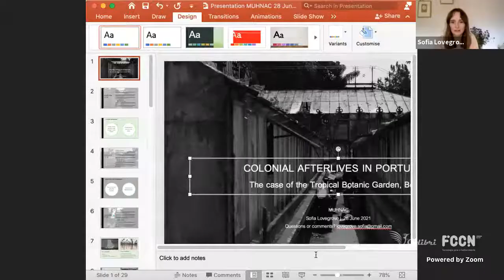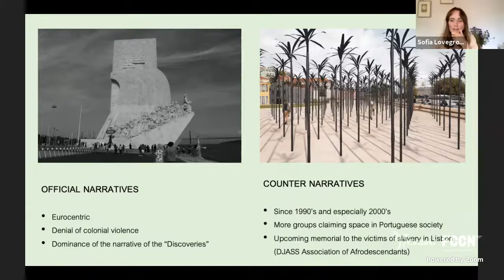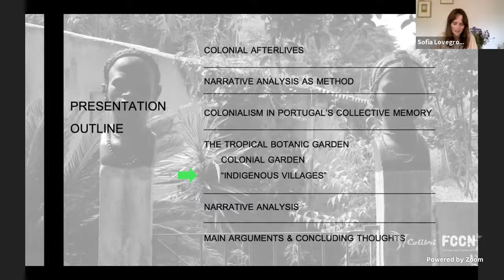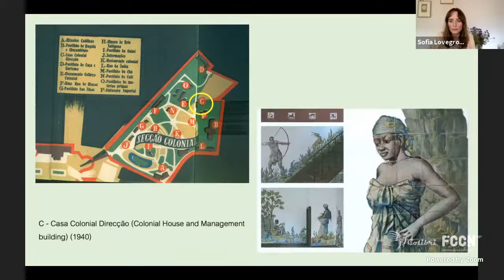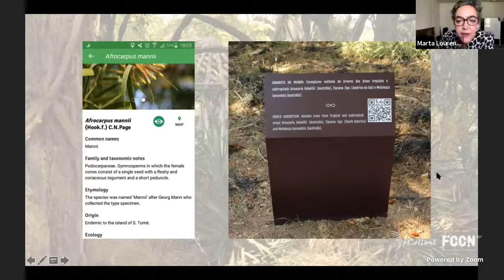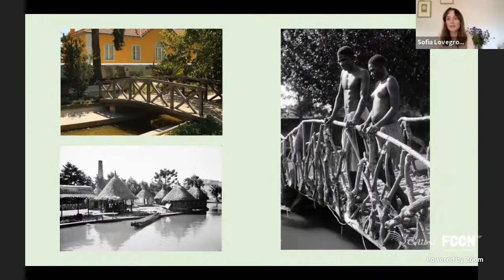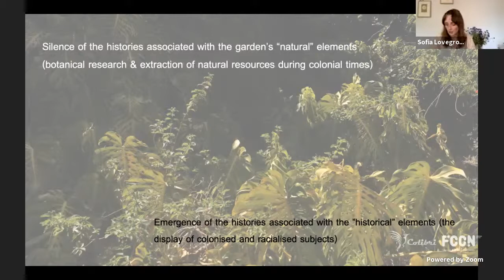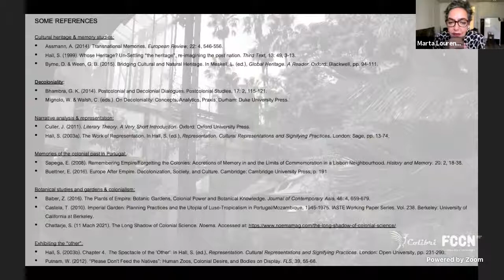Seminário de Cultura Material da Ciência #9: As heranças coloniais do Jardim Botânico Tropical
As heranças coloniais do Jardim Botânico Tropical em Belém

Com: Sofia Lovegrove | Agência de Património Cultural dos Países Baixos/ Research Centre for Material Culture
Moderação: Marta Lourenço | Diretora do Museu Nacional de História Natural e da Ciência, Universidade de Lisboa

Sinopse
A zona monumental de Belém é conhecida pelas suas várias referências monumentais e memoriais à chamada “Era dos Descobrimentos”. Neste espaço de exaltação seletiva do passado nacional, encontra-se o Jardim Botânico Tropical, um espaço cuja história está intimamente associada a episódios e práticas violentas do passado colonial do país. Nesta conversa, vamos explorar estas histórias, mostrando como resquícios destas ainda são visíveis no jardim. Vamos, também, refletir sobre a importância de não só dar a conhecer estas histórias, como de procurar compreender de que forma é que estas estão implicadas em certas formas de injustiça no presente, que constituem, essencialmente, uma continuação - mesmo que menos evidente - de práticas e epistemologias desenvolvidas durante o período colonial.

Sessão em Inglês

Nota Biográfica
Sofia Lovegrove vive e trabalha nos Países Baixos, onde é coordenadora assistente do programa International Heritage Cooperation na Agência de Património Cultural dos Países Baixos, e investigadora associada no Research Centre for Material Culture. Os seus principais interesses de investigação estão relacionados com as “afterlives” do colonialismo no presente, isto é, os resquícios materiais, bem como práticas e epistemologias formuladas durante e devido ao período imperial/colonial e a forma como estas perduram no presente. Foca-se sobretudo no contexto português, mas também investiga as suas ligações ao contexto colonial holandês.

Referência:
Sofia Lovegrove Pereira, 'Narrating the Past/Perpetuating Violence: The Afterlives of Colonialism in Two Heritage Sites in Cape Verde and Portugal', Tese de Mestrado, Universidade de Amsterdam, 2020.